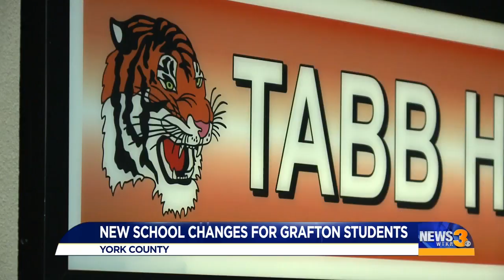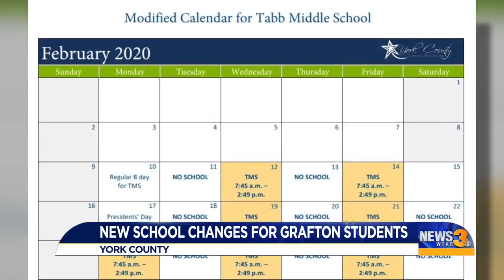York County officials add two additional host schools for Grafton after fire